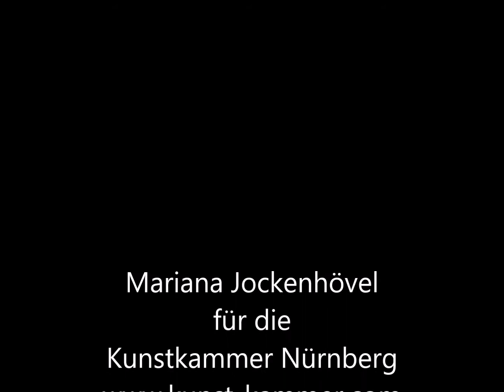inspiriert von den alten Meistern - Mariana Jockenhövel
Wenn Talent mit ständigem Üben und kompetenter Anleitung zusammentreffen, so ist das Ergebnis immer einen zweiten Blick wert!